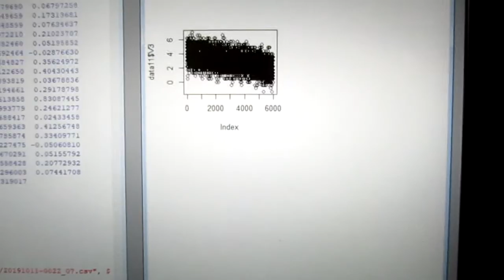超音波技術（多変量自己回帰モデルによるフィードバック解析） ultrasonic-labo